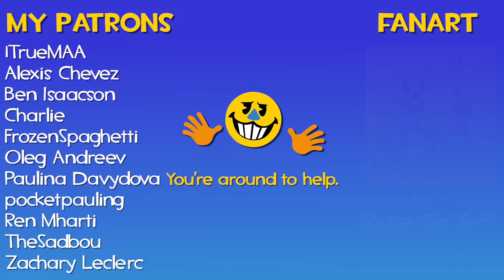Skyboxes, Bob Ross and the Unobtainable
What do my childhood, CTF_Well, Bob Ross and skyboxes have in common? The unobtainable. Let me talk about it!

Thanks for making me experience my childhood again, Well.